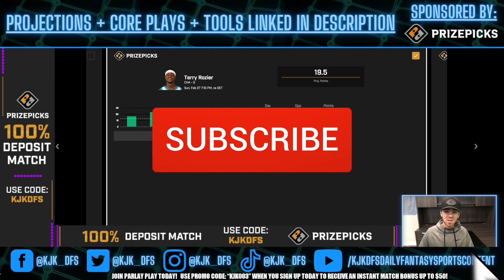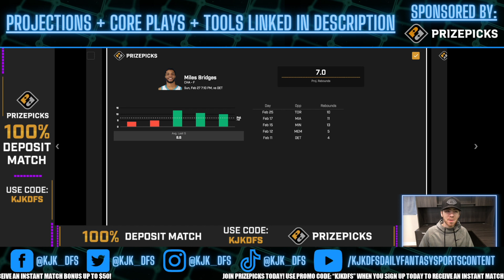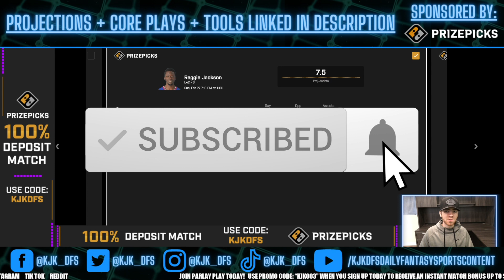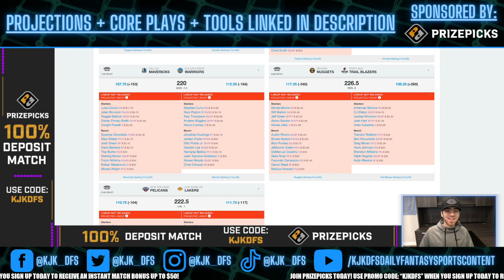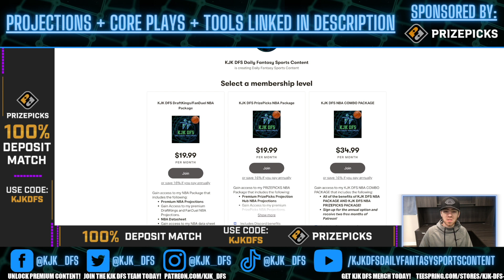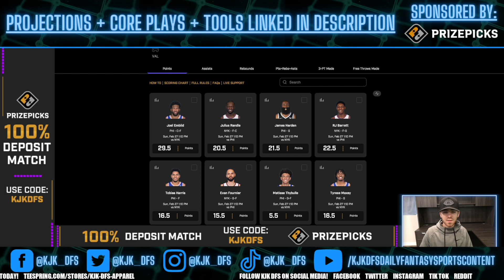PRIZEPICKS NBA PLAYER PROPS PICKS | SUNDAY 2/27/22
PRIZEPICKS NBA PLAYER PROPS PICKS for the NBA slate on Sunday 2/27/22!